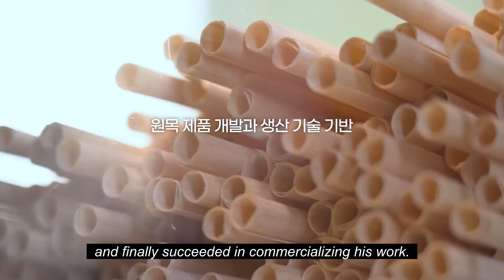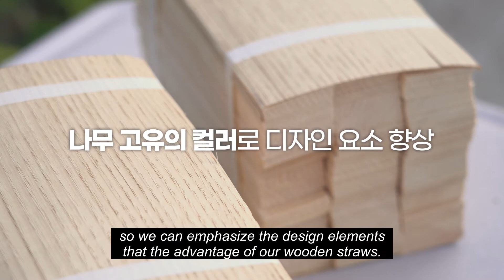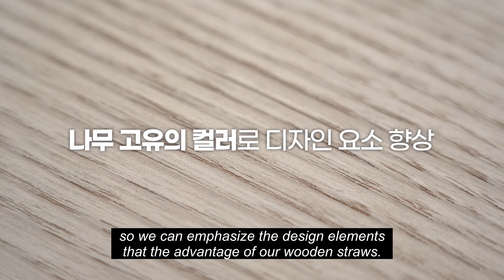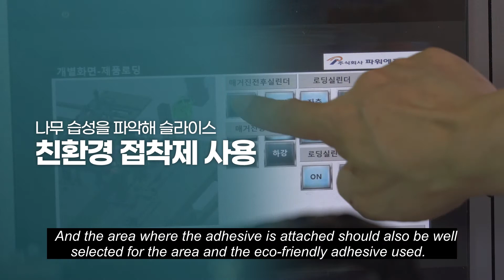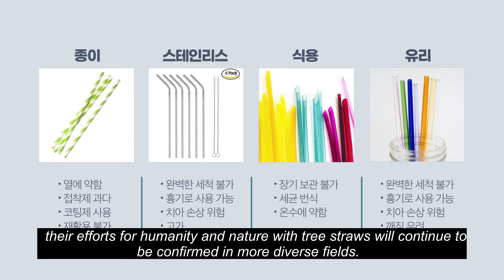straw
woodstraw
treestraw
natural straw
ESG goods
eco straw